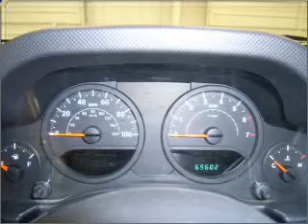2007 Jeep Wrangler - Daphne AL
Year: 2007
Make: Jeep
Model: Wrangler
Engine: 3.8 liter 6 cylinder 12 valve
Transmission: Automatic
Exterior: Red Rock Crystal Pearlcoat
Miles: 69601

Chris Myers
27161 Hwy. 98
Daphne, AL 36526